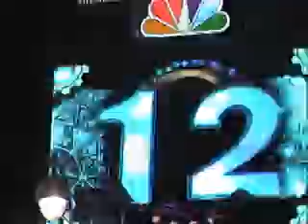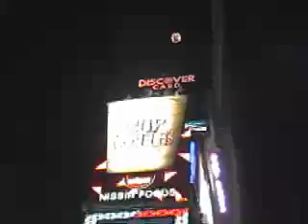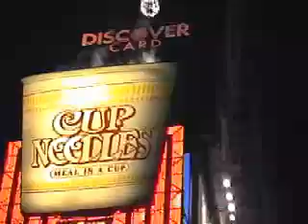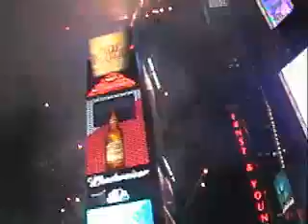New York New Years 03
Credit to Patrick Mize (Ourmedia)